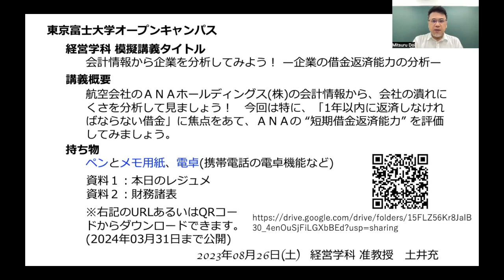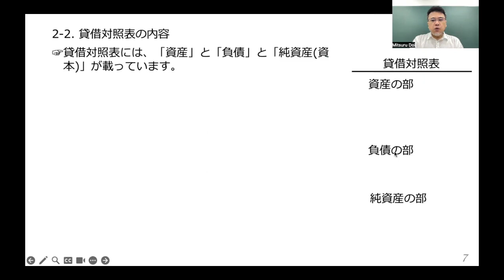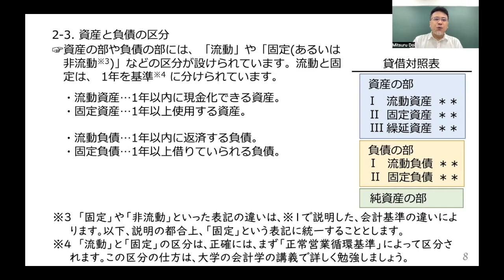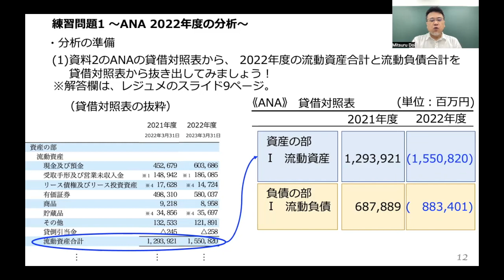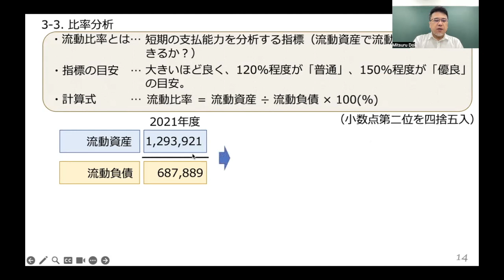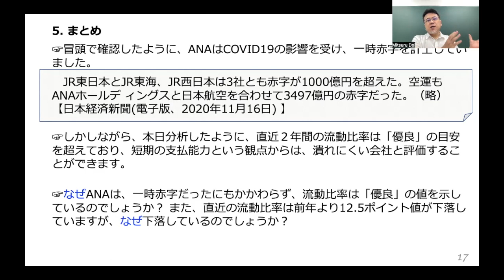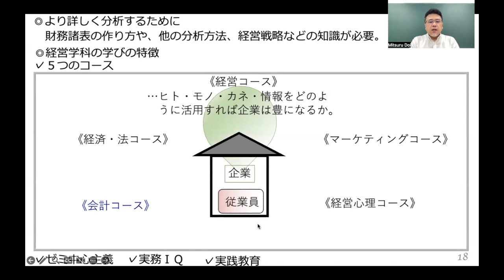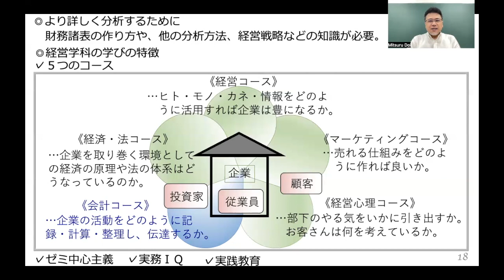【東京富士大学】模擬講義「会計情報から企業を分析してみよう！〜企業の借金返済能力の分析〜」